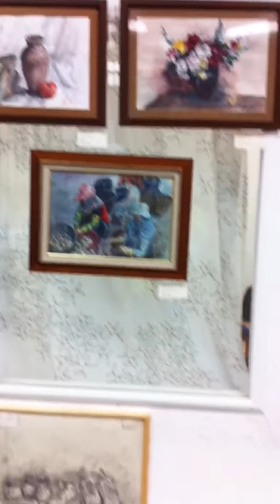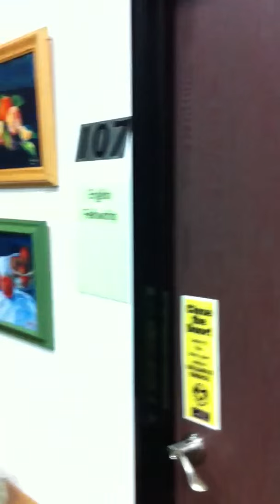David Lee Art Exhibit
David Lee personal painting collection exhibit